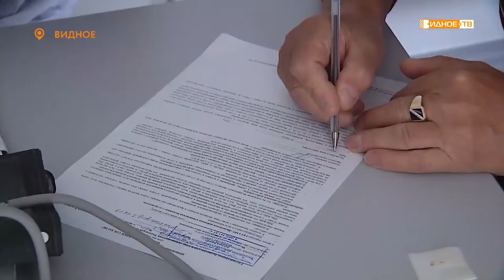«Прививочная кампания» - выездной прививочный комплекс у кинотеатра «Искра»